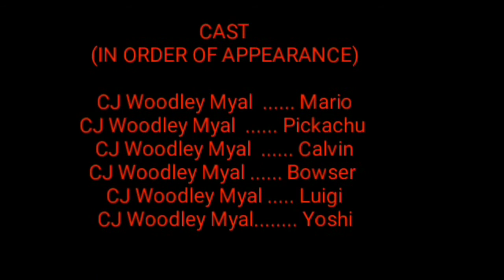Pikachu’s Coma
Pikachu goes In a Coma and Mario tries to bring him back to life with a help by Thor